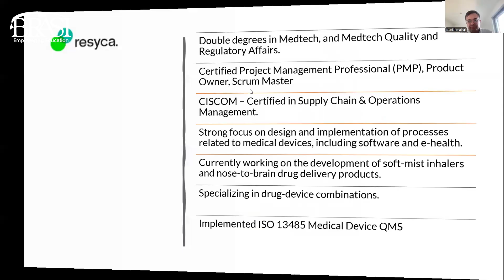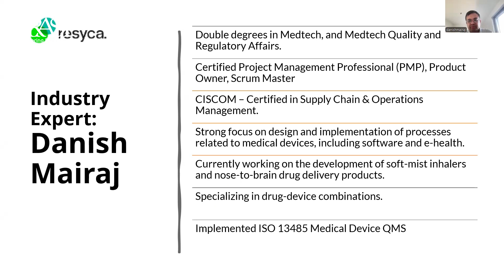Challenges & Opportunities in Drug-Device Supply Chain | Candid Talk with Danish Mairaj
In this interview, we sit down with Danish to discuss his expertise in Medtech, quality compliance, and the development of innovative drug-device combinations. From integrating agile methodologies to the impact of e-health solutions, Danish shares his valuable insights into the future of this highly sophisticated segment of the pharmaceutical industry, and supply chain trends.